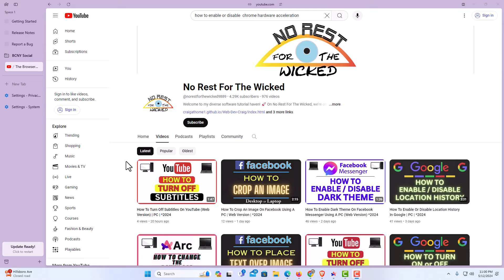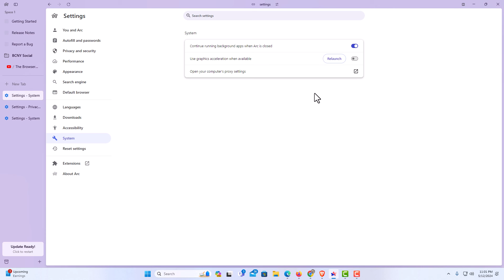How To Enable Or Disable Graphic Acceleration On The Arc Web Browser | PC Tutorial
How to Manage Graphic Acceleration on the Arc Browser: Step-by-Step Tutorial!

Welcome to my tutorial on enabling or disabling graphic acceleration on the Arc web browser! Graphic acceleration can enhance your browsing experience by improving the performance of graphics-intensive tasks, but it may not always be necessary or compatible with your system. In this comprehensive guide, we'll walk you through the process of managing graphic acceleration settings on the Arc browser, giving you control over your browsing performance.

Simple Steps
1. Open The Arc Browser.
2. Click On The Arc logo In the upper left hand corner.
3. Select "Settings" from the dropdown.
4. In the dialog box that appears, choose your profile.
5. At the bottom of the dialog box click on  "Privacy & Security".
6  In the left pane click on "System".
7. Toggle on or off graphic acceleration.
8. Click on "Relaunch".

Chapters
0:00 How To Turn On Or Off Graphics Acceleration On The Arc Browser
0:19 Open Arc Browser
0:29 Click On The  Arc Logo In The Upper Left Corner
0:39 Select Settings
0:49 Choose Your Profile From The Dialog Box
0:59 Click On Privacy And Security
1:09 Click On System
1:19 Toggle On Or Off Graphics Acceleration
1:29 Click On Relaunch